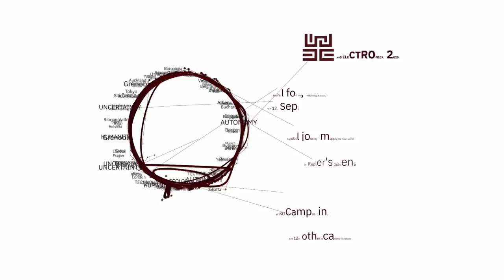Ars Electronica Festival 2020 Trailer "In Kepler's Gardens"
In Kepler’s Gardens: A global journey mapping the ‘new’ world

A journey in which it is not we who set out to travel, but our ideas and projects, which span a global network in which we gather to discuss what needs to be done.